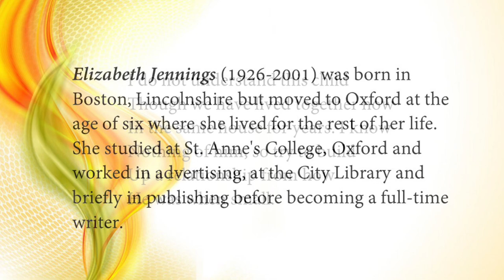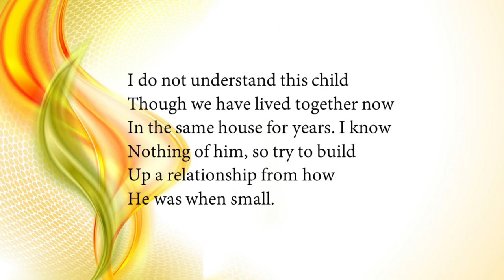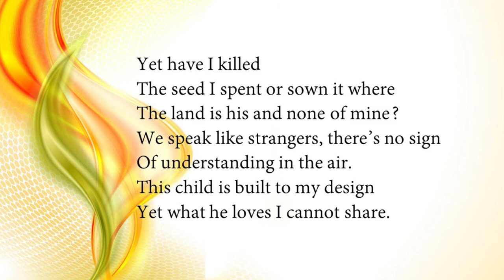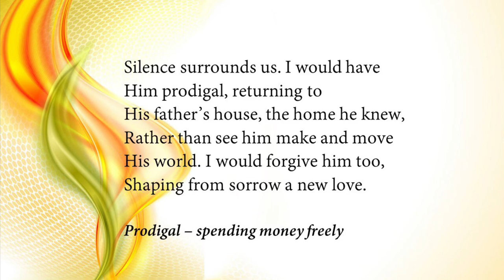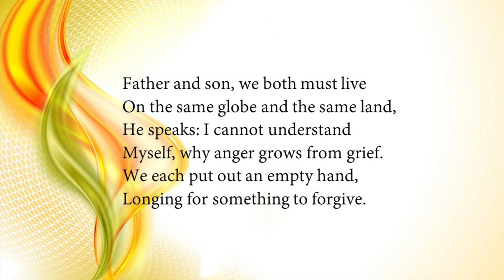Father to Son - LINE BY LINE EXPLANATION | Class 11 - Hornbill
headline : Father to Son - LINE BY LINE EXPLANATION | Class 11 - Hornbill

▶   class 10
▶   class 11
▶   class 12
▶   others

We’re not afraid to die l line by line explanation l PART 2 l class 11

We’re not afraid to die l line by line explanation l PART 1 l class 11

father to son poem class 11 in english,
father to son poem class 11 in hindi,
father to son poem class 11 summary,
father to son poem class 11 poetic devices,
father to son poem class 11 line by line explanation,
class 11 english poem father to son,
class 11 english hornbill poem father to son,
class 11 hornbill poem father to son,
explanation of poem father to son class 11,
class 11 english poem father to son summary